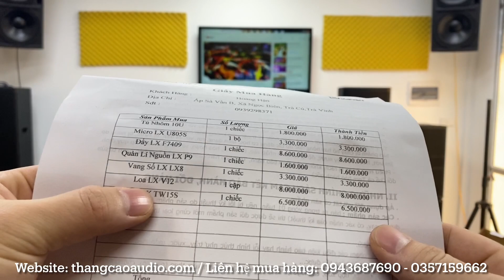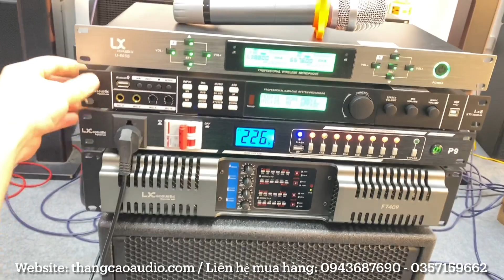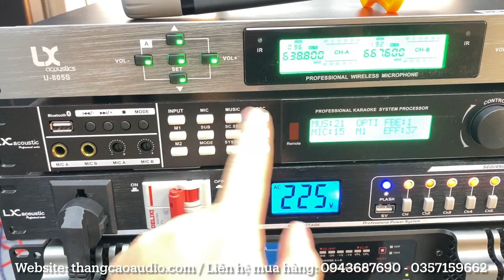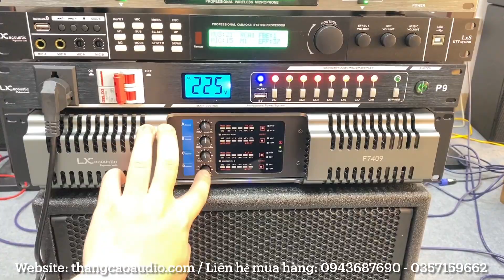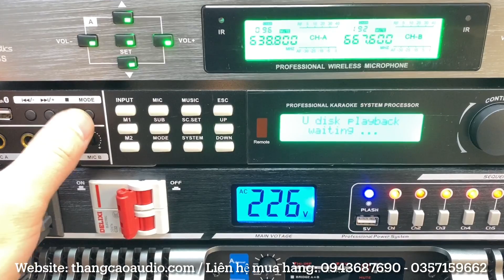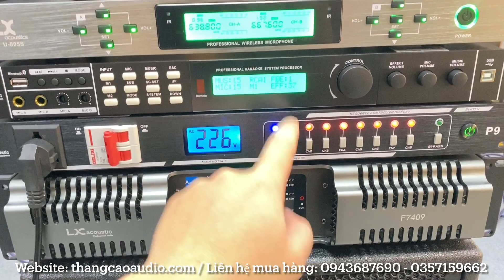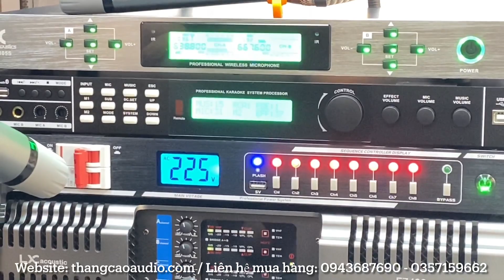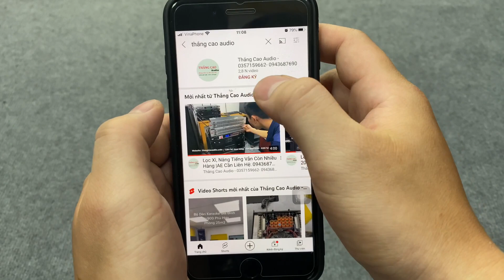#19:Dàn Karaoke CHƠI TẾT "CỰC CHẤT" 2022: 33 triệu _ Gửi A .Hoàng -Trà Vinh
© Copyright by Thắng Cao Audio  ☞ Do not Reup